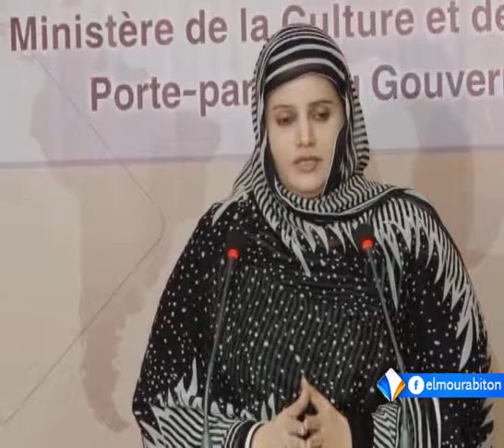نشرة أخبار التاسعة 05ـ05ـ2016 من قناة المرابطون.